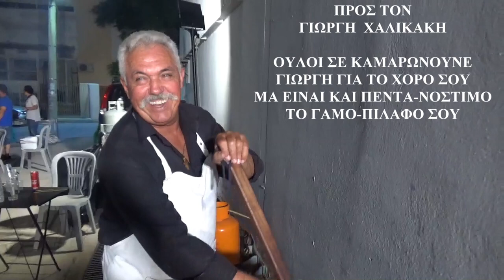Videos Νο 8 Κουβεδιαζε μου του Σεβντα Λυρα Πετρος Μαρουλης Συλ Κρητων Η ΜΕΓΑΛΟΝΗΣΣΟΣ ΛΙΟΣΙΑ